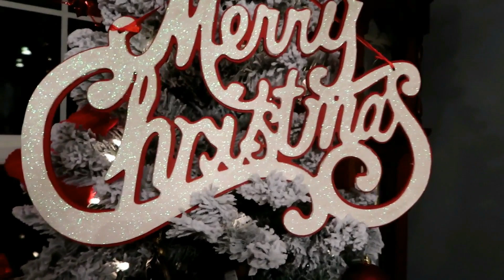Taking Our Toddler To The Doctor For A 103 Fever! Vlogmas Day 5! The Frey Family!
We are family vloggers that post 5 days a week! I’m the mom, Bailey, I do the majority of the filming editing and posting! Sean is the dad, He works very hard and is as involved as he can be! Journey is our daughter, She is a preemie, she’s spunky, silly, beautiful and as healthy as can be. We want to be advocates for Premature Babies and births, Miscarriage, Ectopic Pregnancy, a great marriage and a happy family life! I hope you all enjoy and become a part of our family!